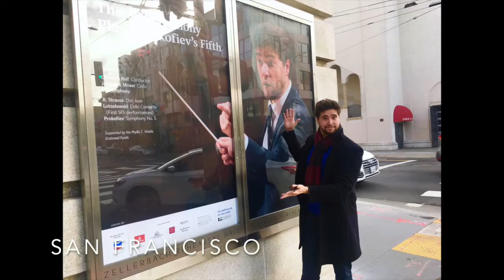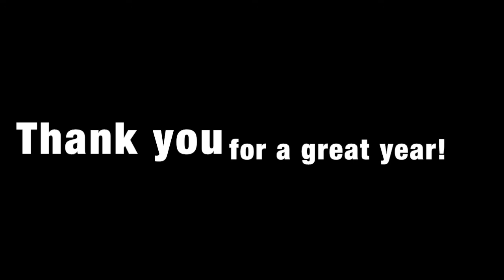Christian Reif 2019 Highlights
Special highlights from our conductor Christian Reif’s 2019 concerts. Thank you to Primo’s followers and Christian’s fans for your support and look forward to seeing you at more concerts in the future!

🎞: Photo slideshow by Primo Artists.

🎧: Bernstein: Overture to Candide